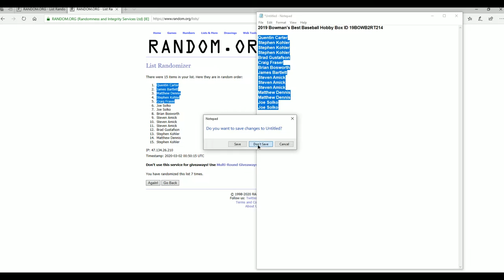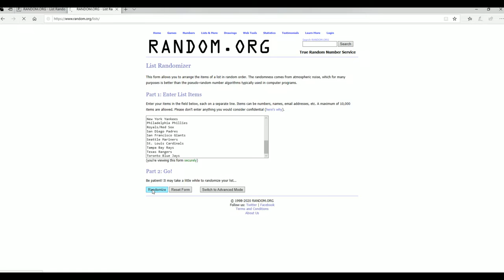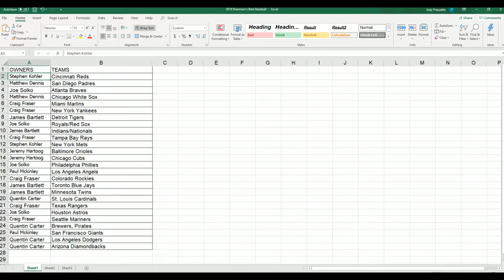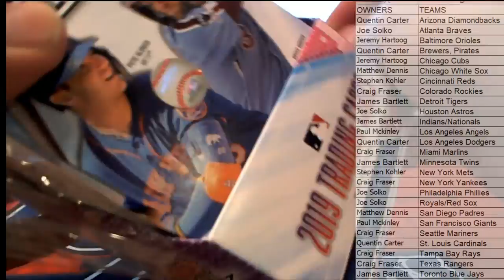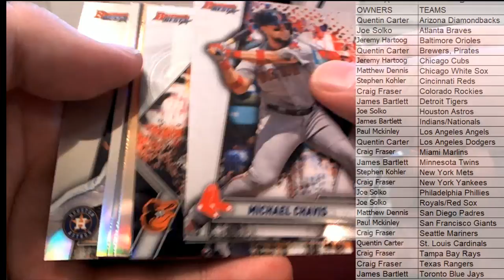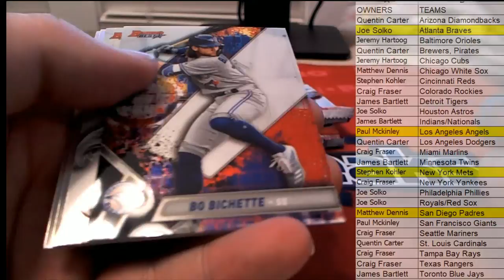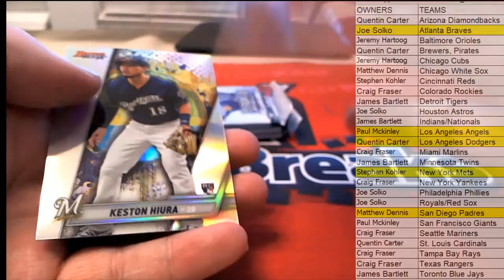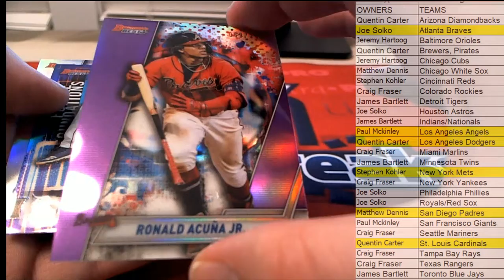2019 Bowman's Best Baseball Hobby Box ID 19BOWB2RT214